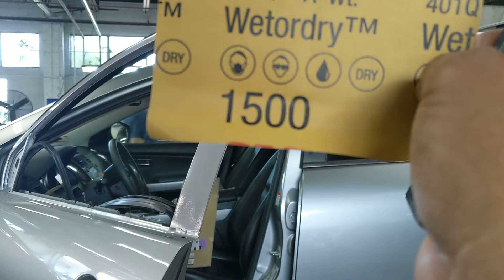como pegar los tapes en El frame de la puerta Nueva recien pintada en 2011 Mazda CX-9